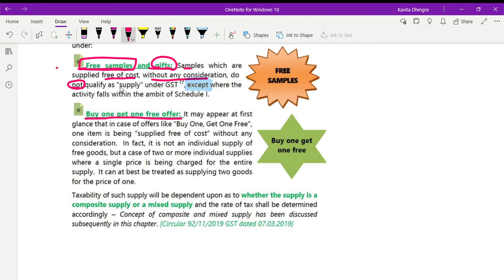GST on Goods/Services given as Free Samle/Gift or as Buy 1 Get 1 Free by CA KAVITA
gst on free sample of goods

The term ‘free supply’ is not defined under GST law, a ‘free supply’ in general
sense, means a supply of goods or services without consideration. Under GST law, the
incidence of tax is ‘supply’. The term ‘supply’ has been defined in an inclusive manner
under Section 7 of the CGST Act. The term ‘supply’ as defined under Section 7 of CGST
Act, 2017, includes all forms of supply such as sale, transfers, exchanges, barters etc.
made or agreed to be made for a consideration in the course or furtherance of
business.
Free Supplies between related /distinct person
Further, clause (c) of Section 7 (1) provides that the activities specified in Schedule I,
made or agreed to be made without a consideration, is a supply under GST. As per
Para 2 to said schedule, supplies between related persons or distinct persons in the
course or furtherance of business even if not for a consideration shall be termed as
supply. As a result, free supplies between unrelated persons are not ‘supplies’,
therefore, not taxable, whereas free supplies between related persons are ‘supplies’
and therefore, such supplies are eligible to GST. In other words, GST shall be levied
on the supplies made even without consideration between distinct or related persons
on such value as determined in accordance with Section 15 of CGST Act, 2017 read
with Valuation Rules under CGST Rules, 2017.

Scope of Para I to Schedule I to Section 7 of CGST Act, 2017
The said schedule also provides under Para 1 that the permanent transfer or disposal
of business asset where input tax credit (hereinafter referred to as ITC) has been
availed on such asset is treated as supply. The term Business Assets has not been
defined under the Act. According to general rule of interpretations, if the language
used has a natural meaning we cannot depart from that meaning unless, reading the
statute as a whole, the context directs us to do so. According to the plain meaning rule,
absent a contrary definition within the statute, words must be given their plain,
ordinary and literal meaning. In the instant case, the term Business Asset is of very
wide connotation. It includes every asset of the business including capital goods,
finished goods etc. The clause stated above includes free supplies between both
related and unrelated person.